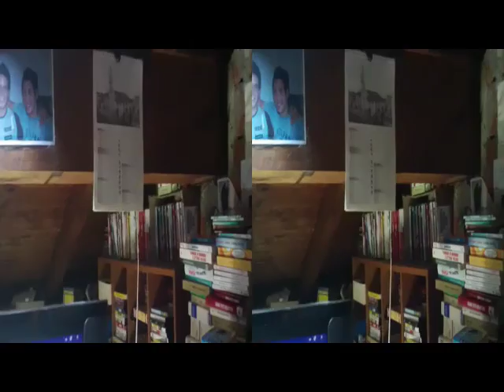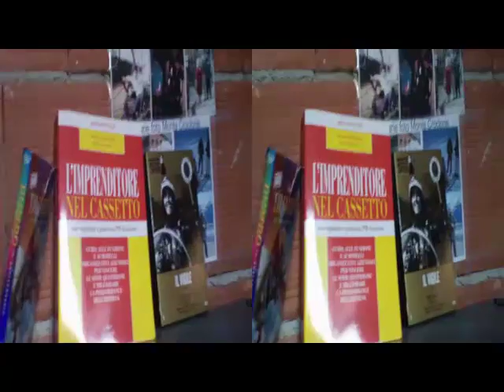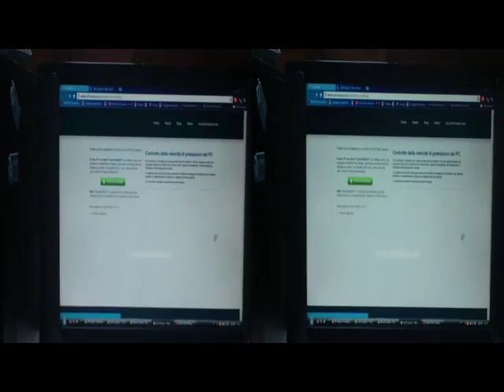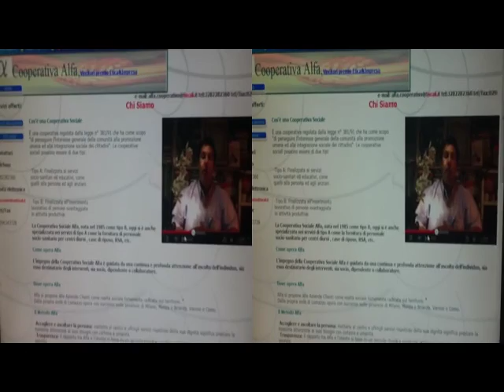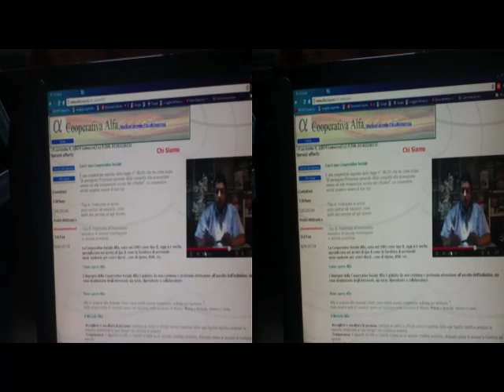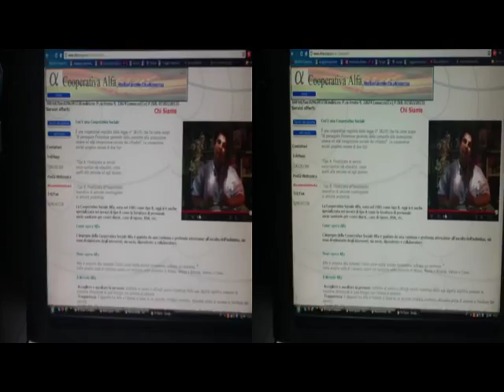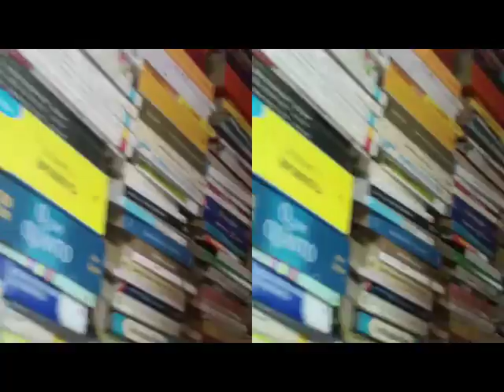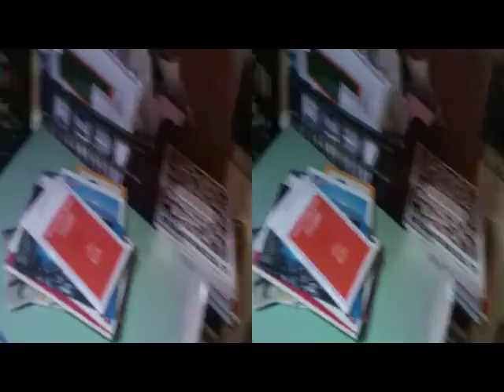3D Anaglifo S.Jobs&D.Lessing#SocialCooperativa e c/oBloggieMagixDiver [by Sergio Conegliano]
3D Anaglifo S.Jobs&D.Lessing#SocialCooperativa c/oBloggieMagixDivertissement
[by Sergio Conegliano]:  mayBe typicalExample x freeTime and/or paraStephaneHéssel
SoCiaL - naif(?!?) - EngAgEmEnt!?!
Created with entryLevel bBloggie Sony & VideoeditingSoftware MAGIX Video deluxe 17 Plus